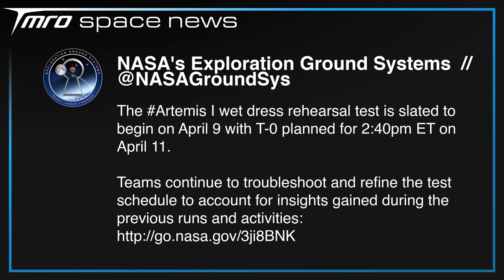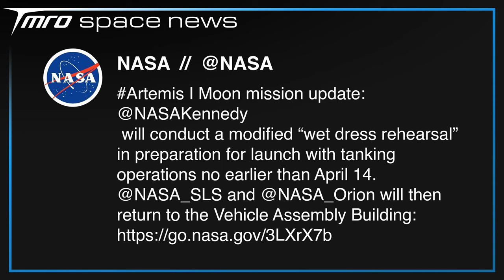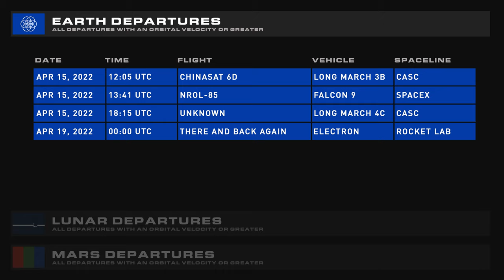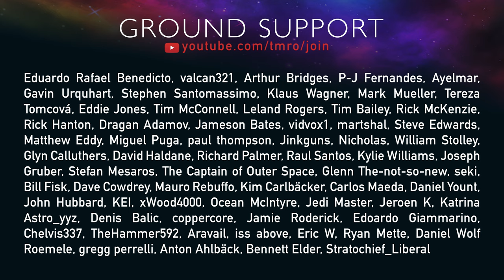Why has SLS Still Not Tested? // TMRO Space News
SLS is doing not much at 39B, Axiom 1 just launched to the ISS, a lot is happening at Starbase, Amazon have bought a tonne of launches, and there is some Space Traffic as well, which is all covered by Ryan.

🚀 Terrance Shepherd
🚀 Mac Malkawi
🚀 neurostream
🚀 Rick V
🚀 DadDog0305
🚀 Jim Z
🚀 Alejandro Alcantarilla
🚀 John Bensted
🚀 Alex Shimp
🚀 Chris Radcliff
🚀 Jessica Lake
🚀 Photon Empress

00:00 | Intro
00:12 | SpaceX Update
05:22 | SLS Wet Dress Rehearsal Updates
06:20 | Amazon orders more launches than Prime can handle
08:03 | Satellites are stuck with no Antonov aircraft
09:34 | Space Traffic
10:24 | Upcoming Launches
10:47 | Thank you TMRO Citizens!
11:10 | I'm running a GoFundMe
11:25 | Thank you for watching and Goodbye!